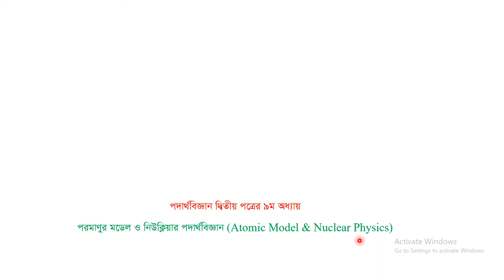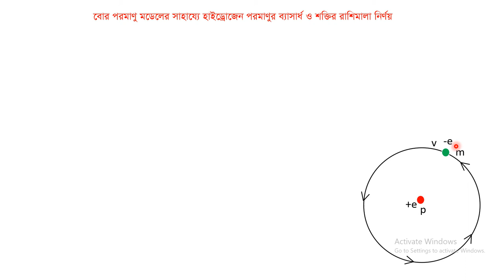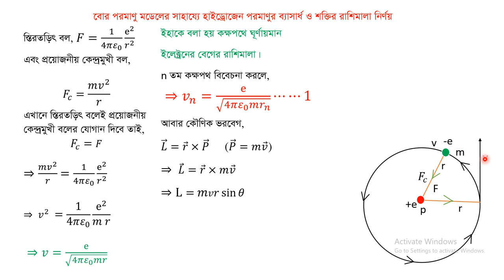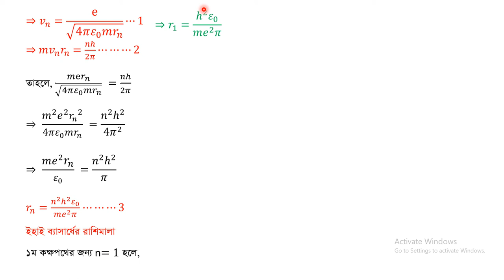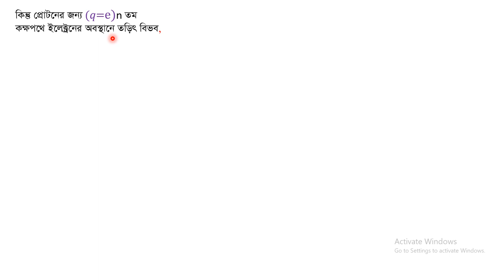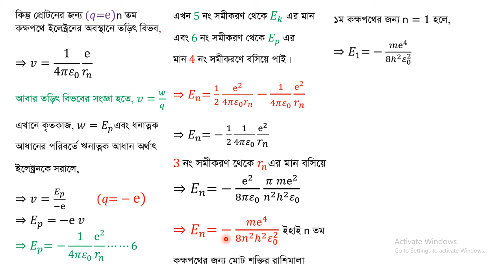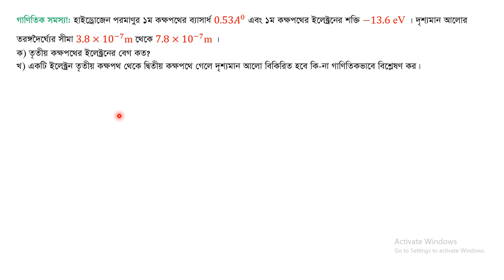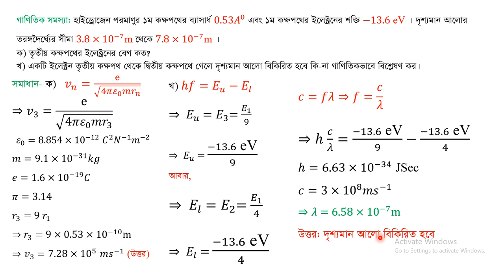পরমানু মডেল ও নিউক্লিয়ার পদার্থবিজ্ঞান, পর্ব-২, (দ্বাদশ শ্রেণি)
পদার্থবিজ্ঞান ২য় পত্র, ৯ম অধ্যায়
প্রভাষক মো. মাহিবুর রহমান এখলাছ, নটর ডেম কলেজ ময়মনসিংহ